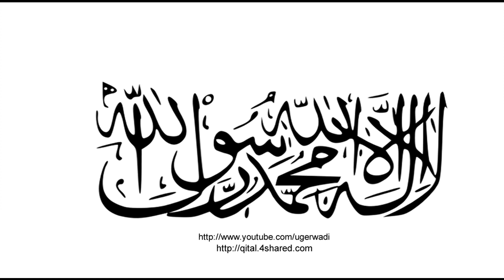Tum shehre amaan k rehnay walo Urdu Tarana